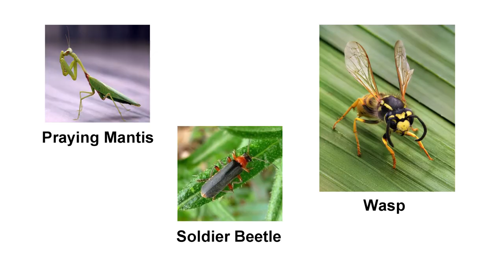5 Beneficial Insects to Must Have in Garden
This video contains detailed information on 5 Beneficial Insects You Must Have in Your Garden. These five insects are ladybugs, lacewings, spiders, earthworms, and honey bees. These insects help in organic gardening. While some insects make fertilizer like worm castings and honey, others are predatory insects that eat insects which damage our plants. Hover flies and honey bees also play a very important role in pollinating flowers. One third of world's food production depends on pollination by bees. I shot this video with macro lens, so if you do not like the bees, do not watch this video, listen to the video instead. If you do happen to like insects, enjoy the show!!!

MAILING ADDRESS
Jag Singh
PRODUCT REVIEWS
Send products to the above address and send the Tracking ID to info (at) DaisyCreekFarms.com I make educational videos for my viewers and will not be able to center my video on a product. If I like your product, I will include it in one of my videos and mention your product. I will also use it in future videos as needed. If I do not like the product, it won't make it in the video. Please send a prepaid return address label if you would like the product returned to you in this case.
CONTRIBUTIONS
Love these videos? All contributions will go towards building the future You Pick Your Own Organic Vegetable Farm and helping the ones in need in the community.
GROWING MEDIUM
Kemf Coconut Coir
MaJo Coconut Coir
20"x10" Growing Trays
SEEDS
Wheat Seeds
MicroGreen Sunflower Seeds
MicroGreen Pea Seeds
MicroGreen Radish Seeds
Mung Bean Sprout Seeds
Broccoli Sprout Seeds
Cress Seeds
TOOLS
Pocket Hole Jig
Pruning Shears
Healthy Juicer Cold Press
PESTICIDES
Neem Oil
BT Spray
Spinosad Spray
Pure Castile Soap 32 Oz
Pure Castile Soap 1 Gallon
Diatomaceous Earth Food Grade 10 Lb
Powder Duster
Milky Spores
Corn Meal
CAMERA GEAR
Sony A6500
Sony 35mm F/1.8 Prie Lens
Rode Video Mic
DJI Mavic Pro
iPhone Lens Kit
Micro SD Card for Mavic Pro
SDHC Extreme Pro Card
Zhyuin Crane
Rangers Tripod
Altura Camera Bag
Voking Camera Flash
Underwater iPhone Case
LED String Lights White
LED String Lights Yellow
FUJETEK Selfie Stick
SD Card Case